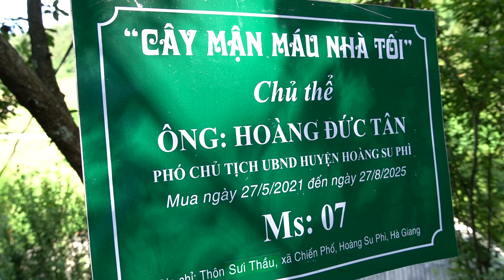Ha Giang native fruit orchard with blood plums is a specialty that attracts tourists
This is a delicious and nutritious native fruit with bright red flesh like blood, very sweet and nutritious for health.